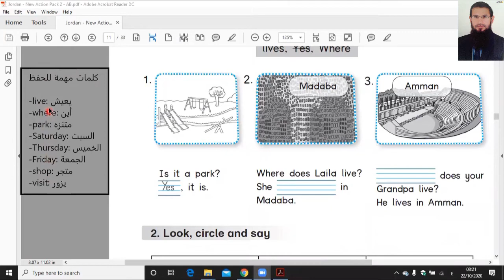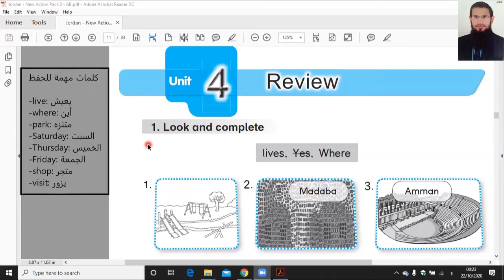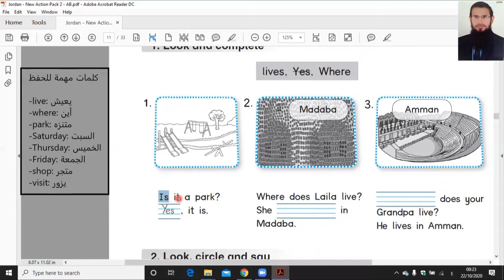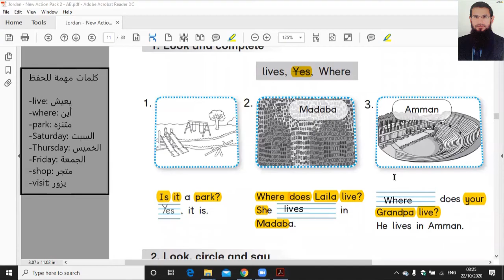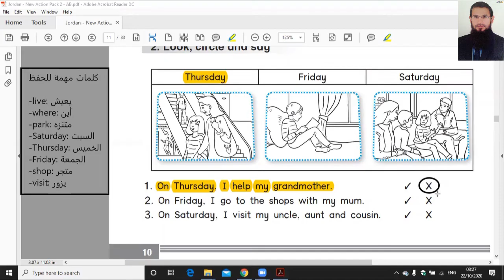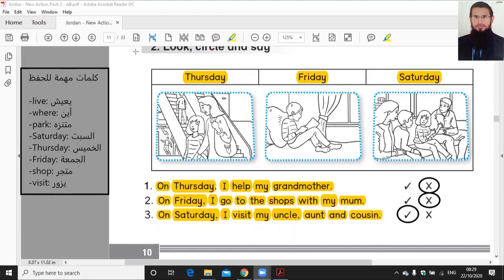الصف الثاني كتاب التمارين صفحة 10 الوحدة الرابعة | شرح منهاج اللغة الانجليزية الاردني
شرح منهاج 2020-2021 ، الشرح قبل الحل